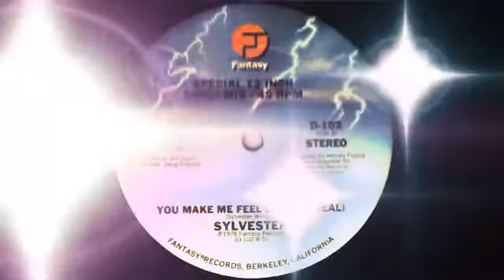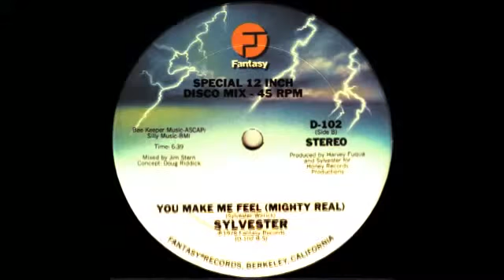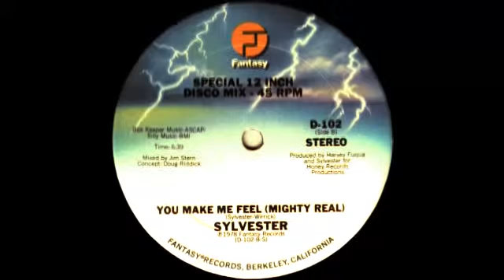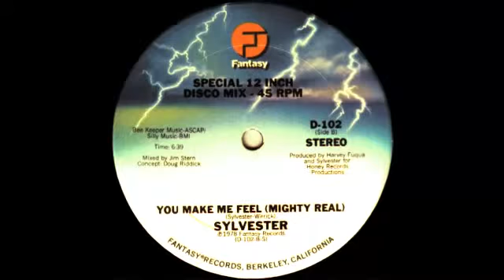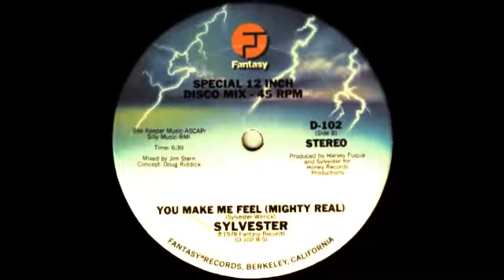Sylvester - You Make me Feel (Mighty Real) (1978 US)